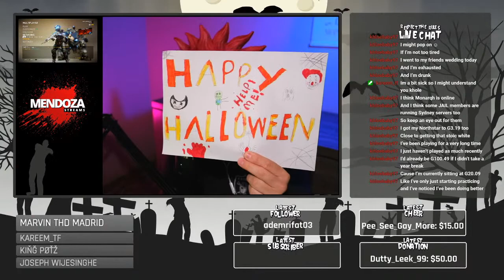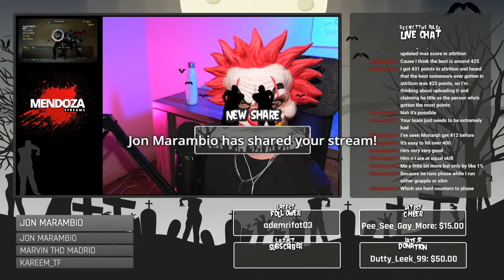PS4 - Titanfall 2 - Killer Clown Sunday Halloween Special Edition